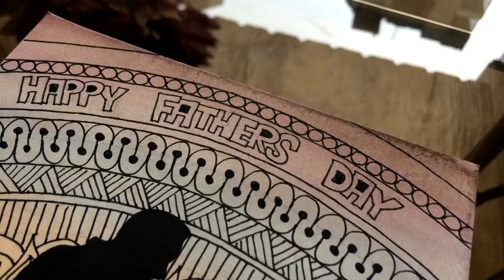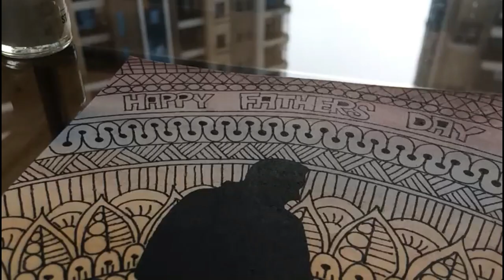Creating Mandala Art for Father's Day😚 Step by step full process || Aryan Kotadia